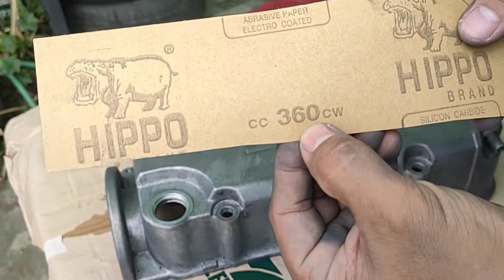VHT WRINKLE PAINT /TUTORIAL ENGINE VALVE COVER